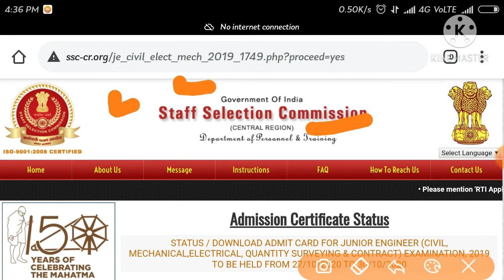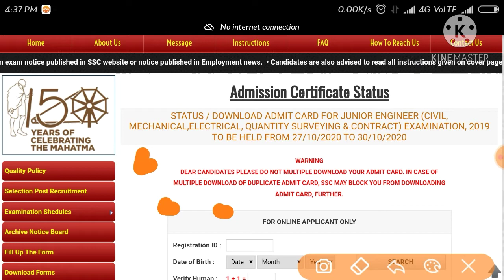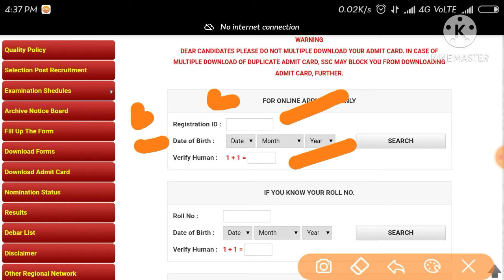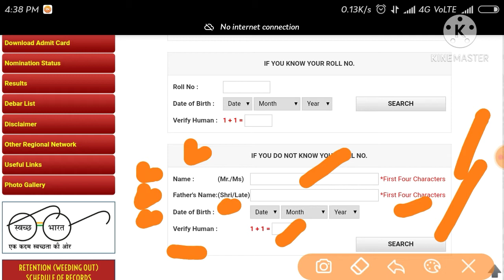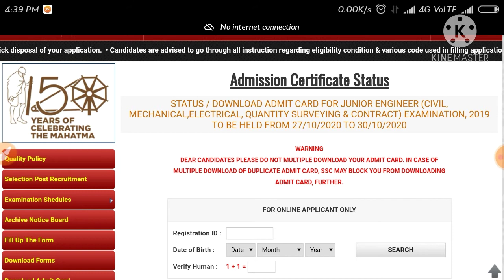SSC JUNIOR ENGINEER 2019 Admit Card Release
love u & thanku my viewers to watching and shareing my videos.
MY GEAR
1. TRIPOD
2. MIC
3. PHONE
4. CAMERA
5. LAPTOP
6. RING LIGHT
7. BAG
8. FURNITURE
9. CHETAN BHAGAT BOOK
1. INSTAGRAM – civilengineers96bro
3. FACEBOOK –
4. MY OTHER YOUTUBE – youtube/civil engineers bro

THANKU SO MUCH WATCHING & SUPPORT